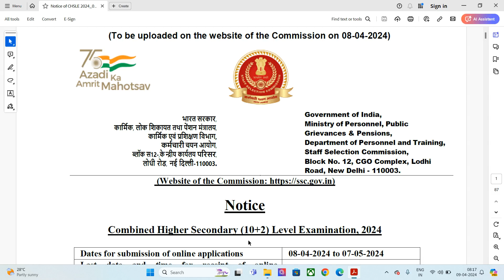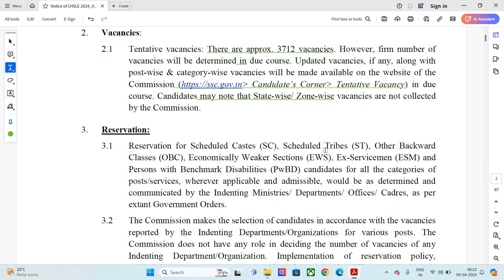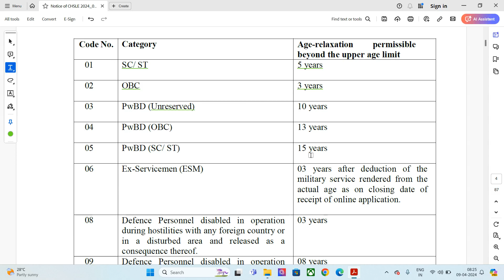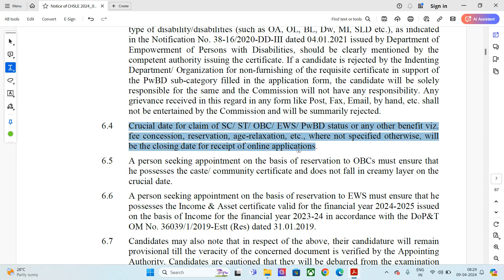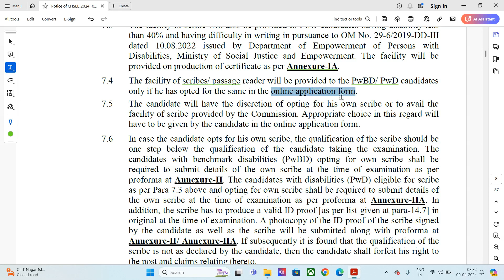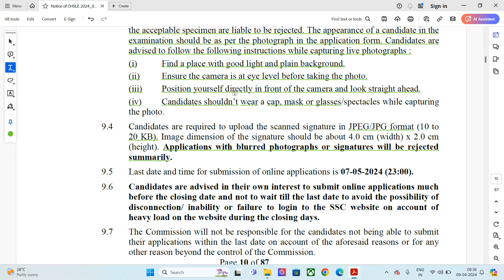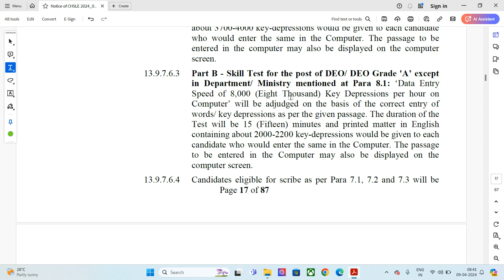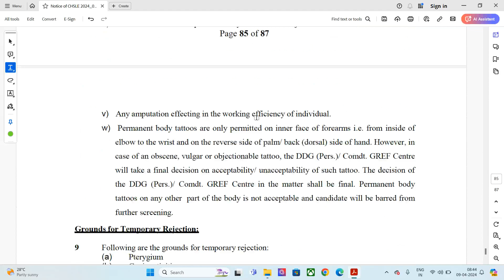SSC CHSL 2024 || DETAILED NOTIFICATION || 8 APRIL 2024 NOTIFICATION || EVERYTHING EXPLAINED